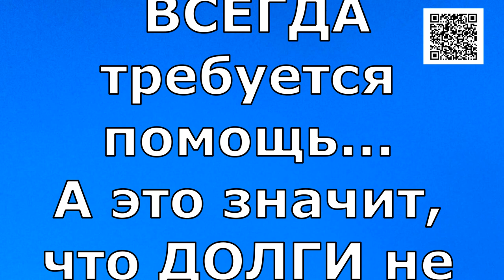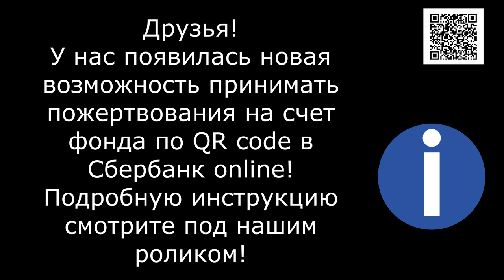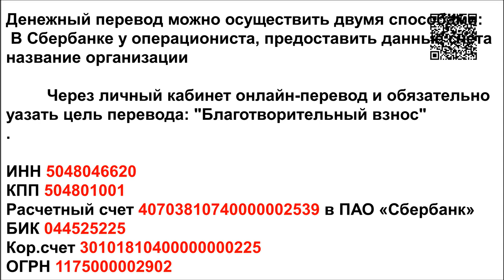Как нам их СПАСТИ?/How do we SAVE them?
Банковские Карты:  Халва 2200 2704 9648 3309
Tinkoff: 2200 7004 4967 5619
Alfabank: 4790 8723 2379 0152

How do we SAVE them?